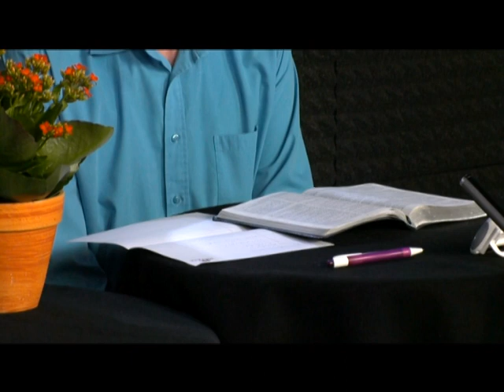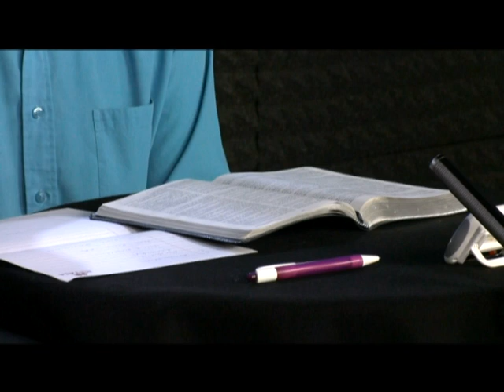Jan Sköld - Andens gåvor del 1